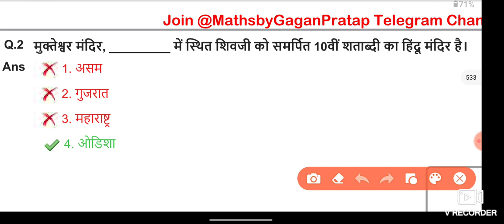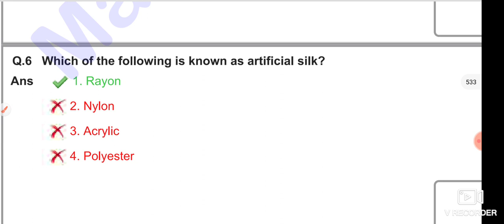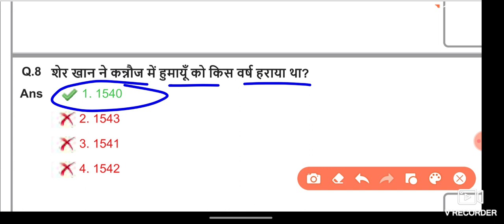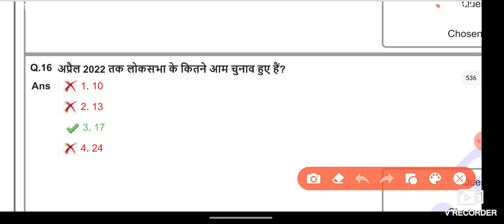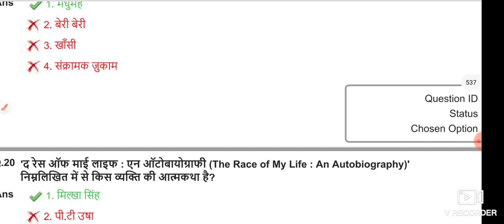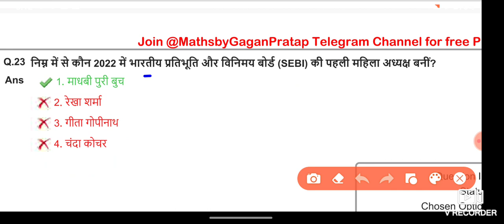SSC MTS All 48 Shift GK Questions | SSC MTS Exam 2022 All Shift Official Question | SSC MTS 2023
🔴SSC CGL ENGLISH PAPER 2022 | SSC CGL ENGLISH PREVIOUS YEAR PAPER | SSC CGL ENGLISH ASKED 2022

ssc cgl
ssc cgl
2022
ssccgl
cgl exam